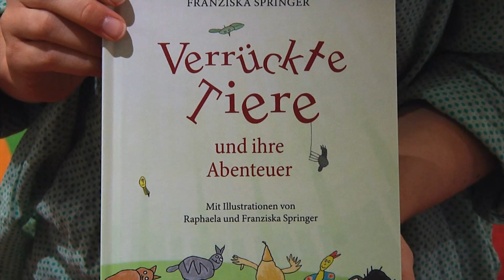Geschichten für Kinder - Freisingerin macht aus Kritzeleien ein Buch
Zeichnungen aus dem Kindergarten schaffen es meistens nur an den Kühlschrank. Anders im Fall von der 25 jährigen Franziska Springer: sie hat aus den Kritzeleien ihrer kleinen Schwester ein Kinderbuch gemacht. Die junge Frau ist damit sogar so erfolgreich, dass sie das Buch auf der Leipziger Buchmesse bereits vorstellen durfte.